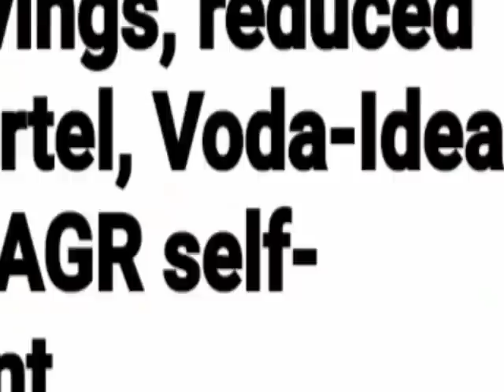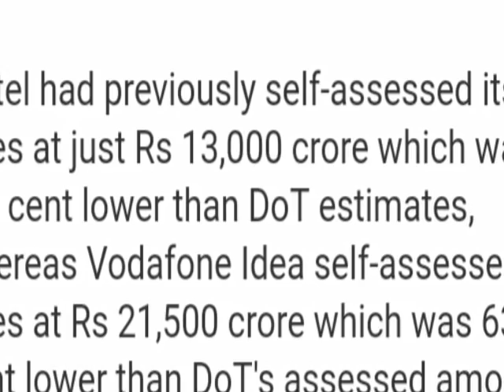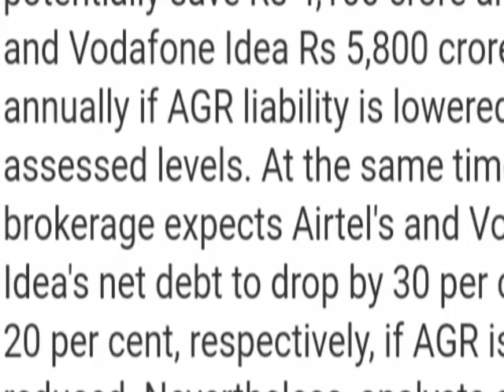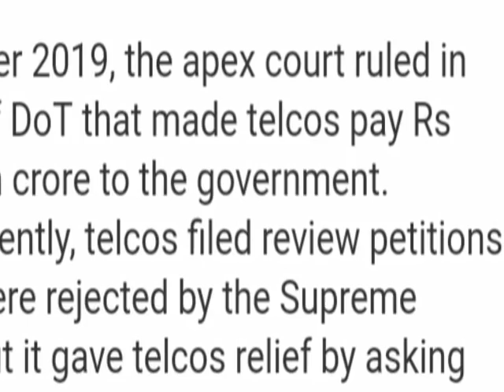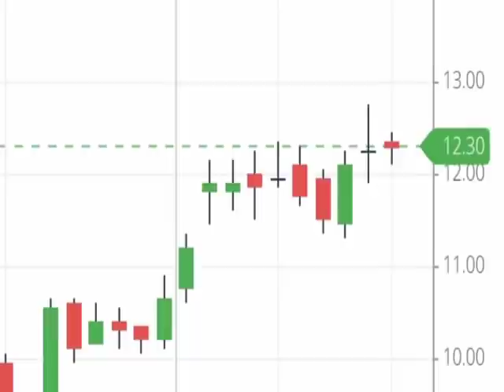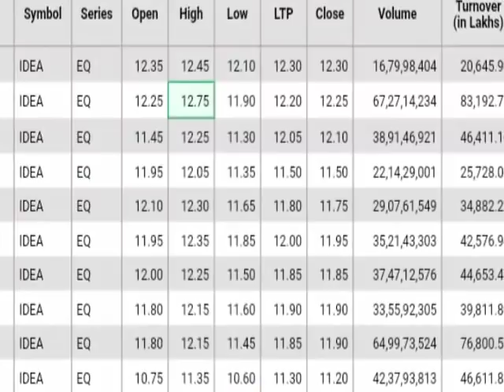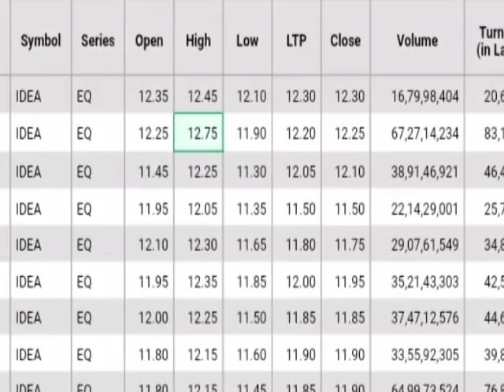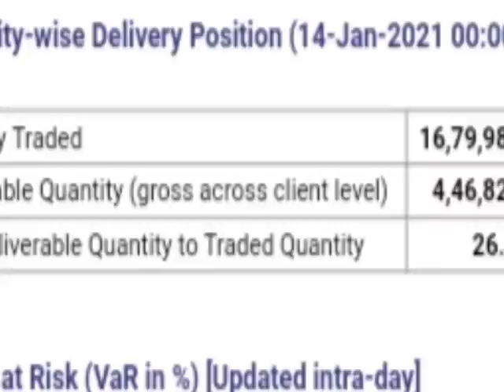Vodafone Idea मे लौटेगी भयंकर तेजी AGR को लेकर बडा खुलासा ।। Vodafone Idea share latest news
Vodafone Idea ltd AGR Dues news
Today Vodafone Idea share  news
Today Vodafone Idea ltd news